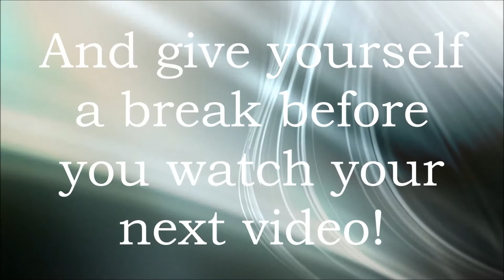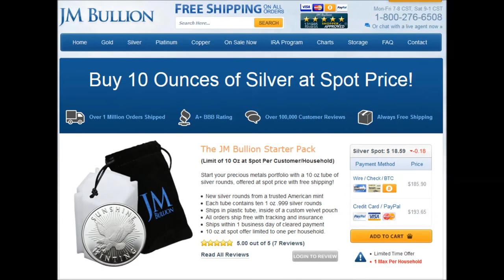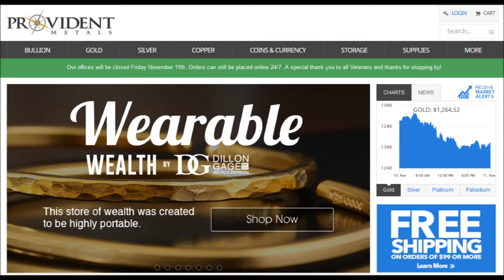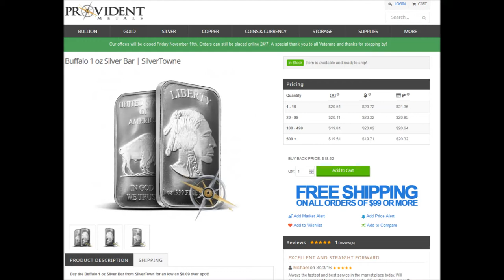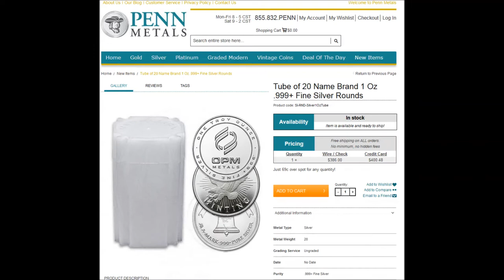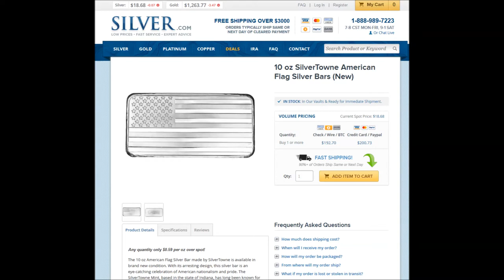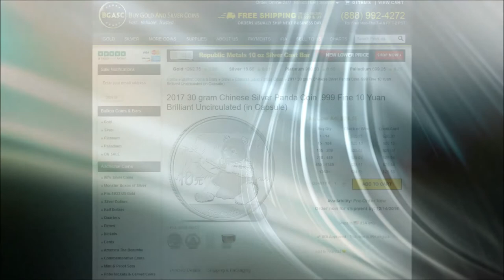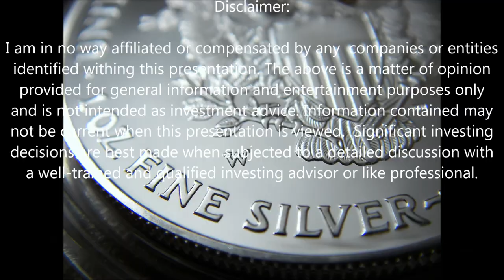Top Ten Bullion Dealers Silver Prices 14 Nov 2016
SilverTorch66 presents: My Top Ten On Line Bullion Dealers Weekly Silver Prices 14 Nov 2016.  Every other week I try to post the silver bullion sales from my top ten bullion dealers in one video so you can get a quick snapshot of the best silver bullion deals available for the week.

Silver Spot was $18.66 as of the creation of this video.

Here are some other recent uploads you might like:

What Kind of Safe Do I Need for My Silver Bullion Part 2
How Good Does My Silver Bullion Safe Need to Be Part 3
Philippine Silver Peso American Colonial Period
Discovery Shark Week 1 oz Silver Bullion Round